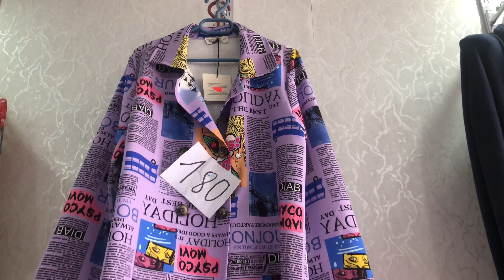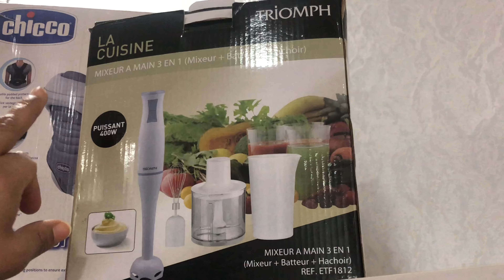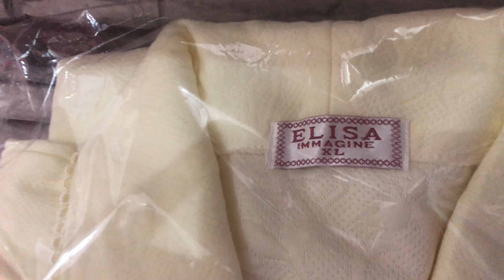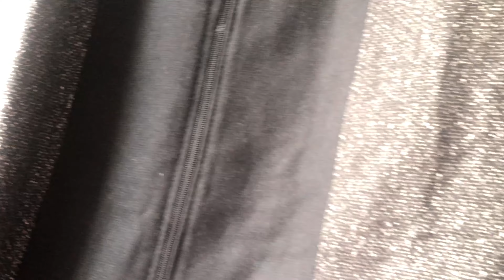جميع الملابس النسائية ،بلدي ،رومي،جليلبات بأثمنة مناسبة